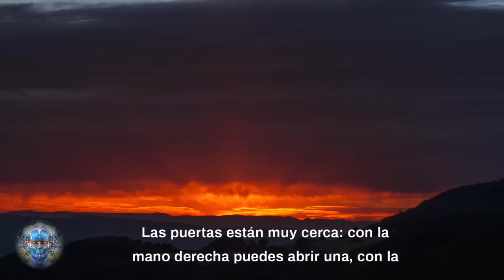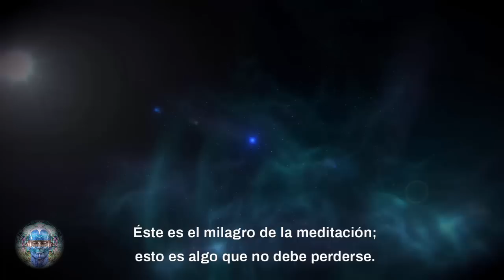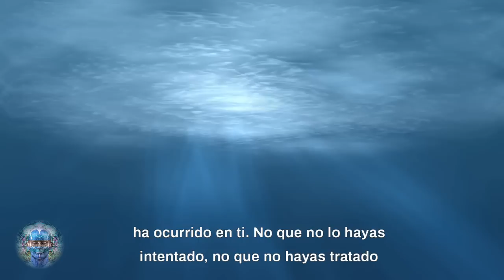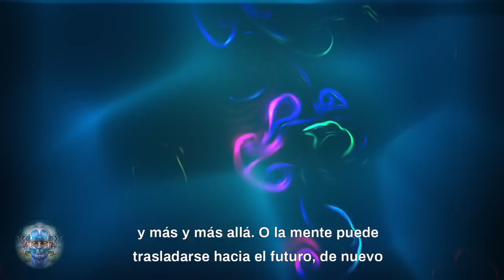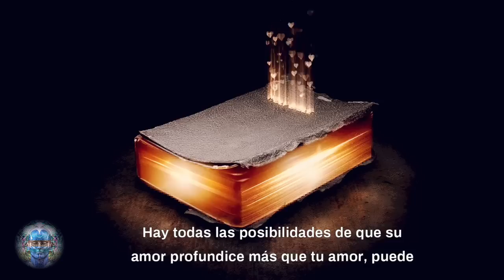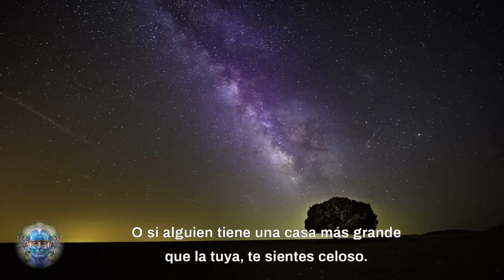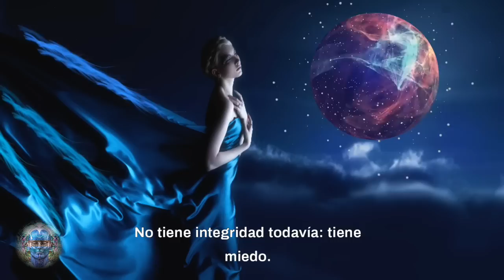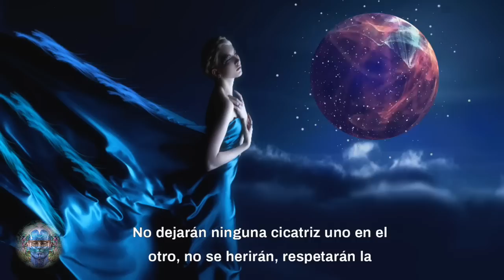¡Si No Eres Consciente Te Pasará! LA MENTE PUEDE SER TU CIELO O TU INFIERNO | ESCUCHA CON ATENCIÓN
--- Trae  un  poco  más  de  conciencia  a  tu  existencia.  Cada  acto  debe  ser  hecho  menos automáticamente de lo que lo has estado haciendo hasta ahora, y tú tienes la clave. Si estás caminando, no camines como un robot. No sigas caminando como has caminado siempre, no lo hagas mecánicamente. Trae un poco de conciencia a ello, hazlo más despacio, deja que cada paso sea dado en plena conciencia. ---